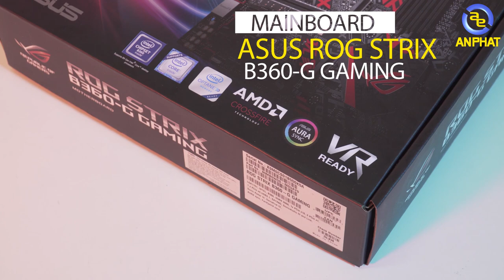PCAP 12 triệu - Phá đảo trong tầm giá | An Phat PC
👉Hi xin chào 500 anh em trong tầm giá 12 triệu đồng thì thực sự có vô vàn các sự lựa chọn để anh em phân vân.
👉Tuy nhiên ngày hôm nay AnPhat Computer sẽ mang tới cho anh em bộ PCAP trong tầm giá 12 triệu đồng và có thể coi như là bộ PC hấp dẫn nhất trong năm 2019 tính tới thời điểm hiện tại. Khi mà ở một mức giá như vậy anh em đã sở hữu được CPU i5 9400F và RX 590.

🔥🔥🔥 Cấu hình của em nó :
🔹CPUIT0084 - CPU Intel Core i5-9400F
🔹MAAS0102 - Mainboard ASUS ROG STRIX B360-G GAMING
🔹RACS0039 - Ram Corsair Vengeance LPX 8GB (1x8GB) DDR4 Bus 2666MHz
🔹OCGA0003 - SSD GALAX GAMER L S11 240GB SATA3 2.5"
🔹VGGI0164 - VGA GIGABYTE Radeon RX 590 GAMING 8G (GV-RX590GAMING-8GD)
🔹NGCM0042 - Nguồn Cooler Master ELITE V3 600
🔹CAXG0082 - VỎ CASE XIGMATEK SCORPIO II EN43408

📌Một số lưu ý dành cho anh em:
- Hình ảnh chỉ mang tính chất minh họa cho vỏ case khi lắp đủ fan và quạt tản nhiệt.
- Bộ PCAP thay đổi cấu hình khi các linh kiện hết hàng.

SIÊU THỊ MÁY TÍNH AN PHÁT